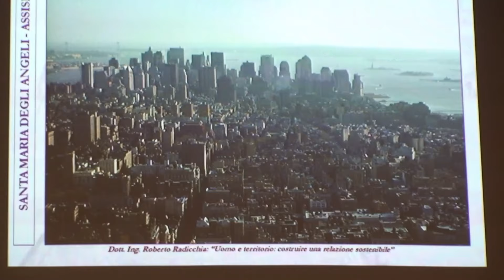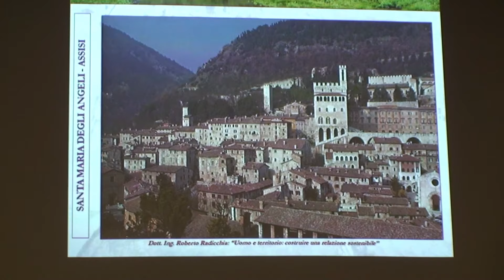Paraboloidi Assisi 11